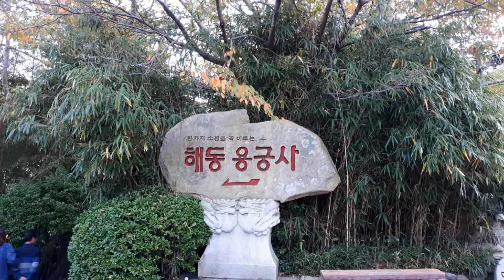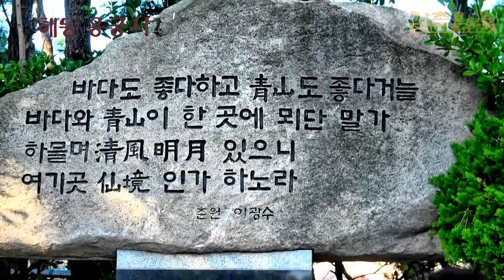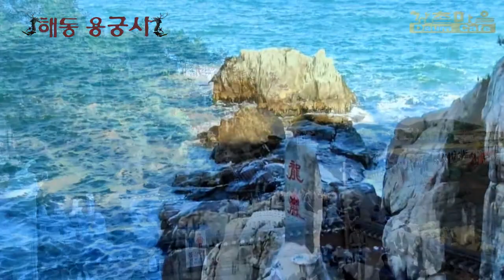해동 용궁사(海東 龍宮寺)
부산광역시 기장군 기장읍 용궁길 86 소재 해동 용궁사(海東 龍宮寺) 순례 영상